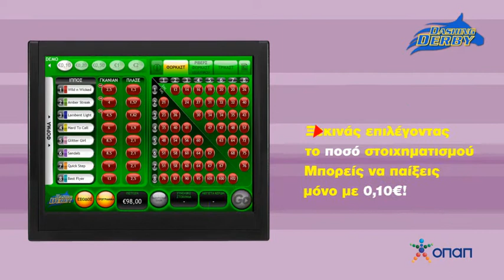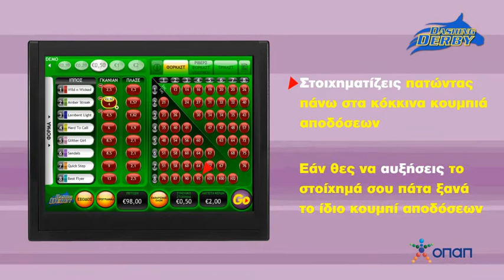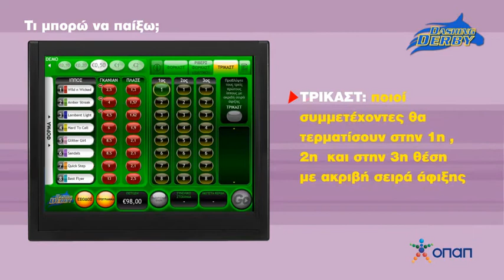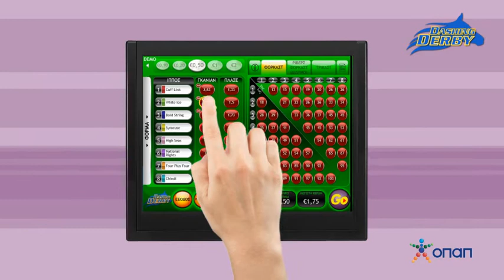Go Lucky - Dashing Derby (Οδηγός παίκτη)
Ενημερωτικό βίντεο για τον τρόπο παιξίματος του παιχνιδιού Dashing Derby στα Πρακτορεία ΟΠΑΠ.